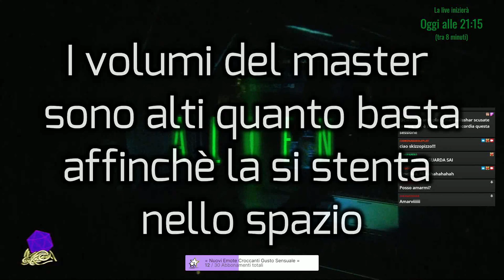Alien - Nello spazio nessuno può sentirti urlare - EP#1 - Déjà vu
"Nello spazio nessuno può sentirti urlare"

Così si chiama la nuova mini campagna con un ospite speciale.
Avremo come narratrice la nostra amica Sara Fraser del gruppo dei Common Masters

Alien della Free League Publishing e pubblicato e distribuito in Italia da Wyrd Edizioni è un gioco narrativo horror ambientato in un futuro distopico e ALIENante

Inizio Live: 01:02

Tatiana Ivanov: Emiliano
Dr Thomas Higgings: Manuel
Adam Nelson: Andrea